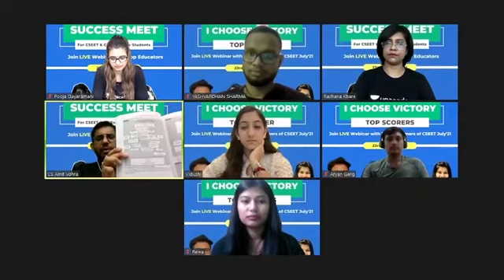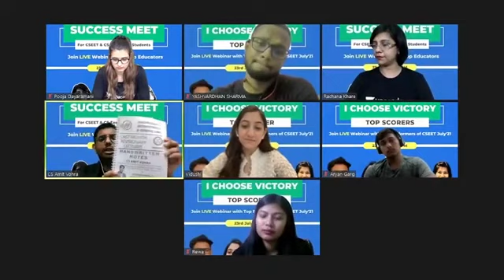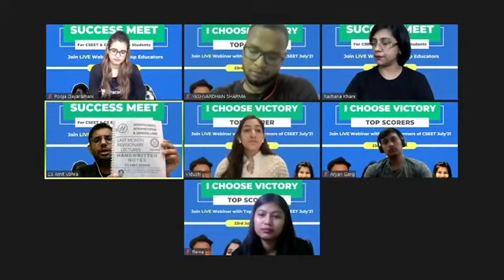CS Executive Live Batch Offerings By CS Amit Vohra Sir || Unacademy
comprehensive courses for CS Executive. For CS Amit Vohra.

Shikhar - Comprehensive Batch for CS Executive Module 2 for December '21

CS Executive Module 1 for December'21 - RS- 11,800 (6 Month) After Applying Code AVC
CS Executive Module 2 for December'21 - RS- 11,800 (6 Month)  After Applying Code AVC
Combo subscription Module 1 & Module 2 - RS - 25,988 (1 Year) After Applying Code AVC